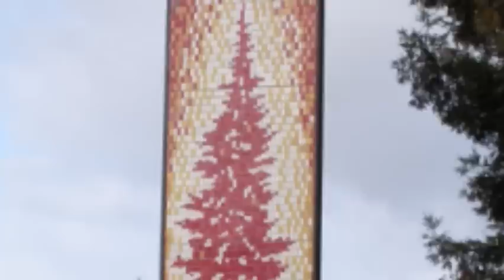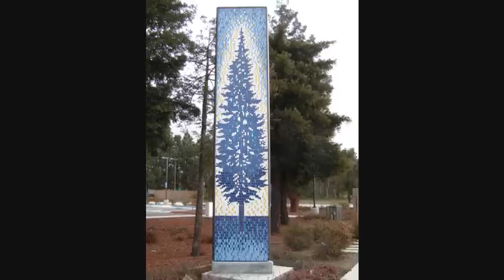Let Me Lean On You, Lord - Rosetta Davis, James Cleveland and Charles Fold Singers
What a CLASSIC!  This album 'This Too Will Pass' was recorded by the James Cleveland, Charles Fold and the Charles Fold Singers.  Rosetta takes us home with 'Let Me Lean'.  I miss these traditional sounds!  Thanks!